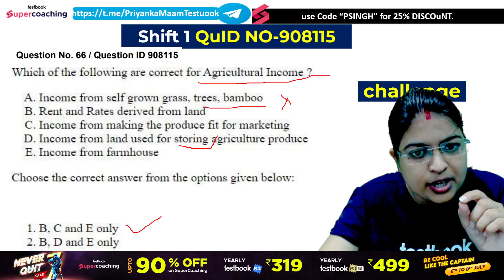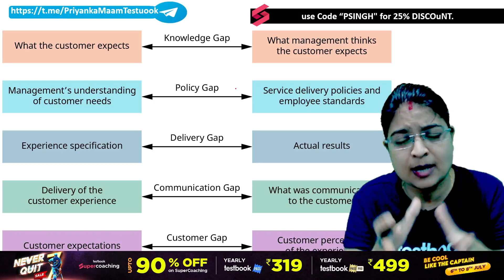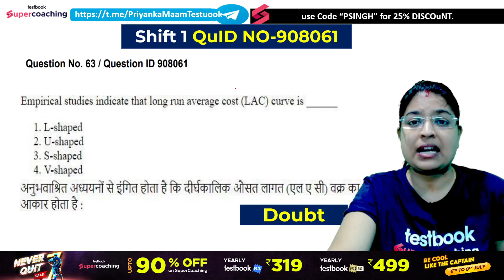UGC NET June 2023 | COMMERCE 13th June 1st Shift Exam Challenge These Questions | Priyanka Ma'am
📖UGC NET/JRF 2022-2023👍 Hello Aspirants, 👀 Watch the Session on Complete Concept on Based of Hypothesis.where Priyanka Ma'am will discuss Fastrack Strategy. She will also explain all the concepts of the topic important for UGC NET June exam. This session is very important for all the aspirants who are preparing for UGC NET June 2023 exam.